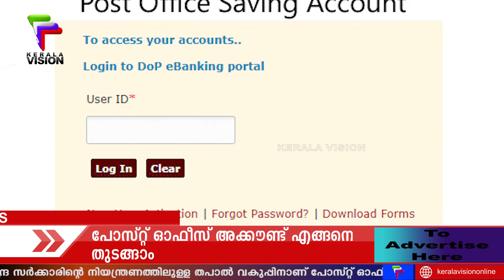പോസ്റ്റ് ഓഫീസ് അക്കൗണ്ട് എങ്ങനെ തുടങ്ങാം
പോസ്റ്റ് ഓഫീസ് അക്കൗണ്ട് എങ്ങനെ തുടങ്ങാം..|POSTOFFICE ACCOUNT|

കേന്ദ്ര സർക്കാരിന്റെ നിയന്ത്രണത്തിലുള്ള തപാൽ വകുപ്പിനാണ് പോസ്റ്റ് ഓഫീസ് സേവിങ്സ് അക്കൗണ്ടുകളുടെ ചുമതല.

കേരള വിഷൻ ചാനലിൽ ആരംഭിക്കുന്ന shopping_challenge എന്ന പരിപാടിയിൽ പ്രേക്ഷകർക്ക് നേരിട്ട് പങ്കെടുക്കുന്നതിനായി ഈ ലിങ്കിൽ ക്ലിക് ചെയ്യുക